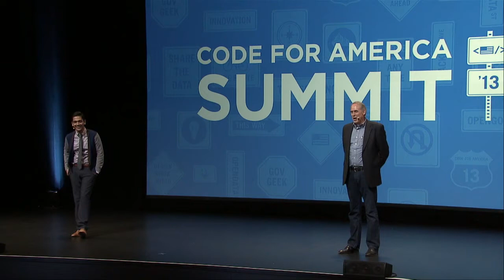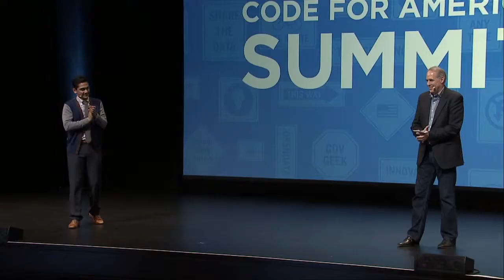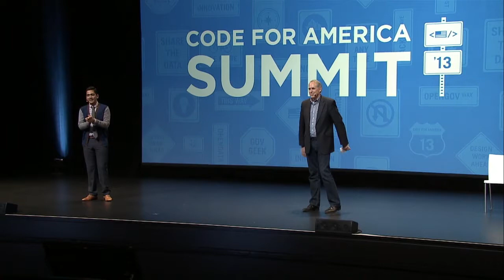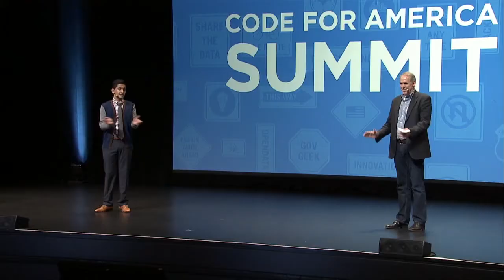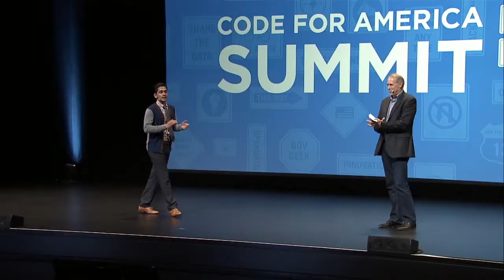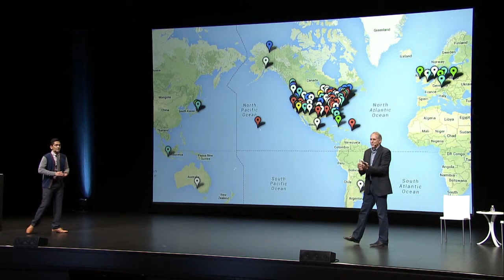Bob Sofman & Abhi Nemani's closing remarks from CfA 2013